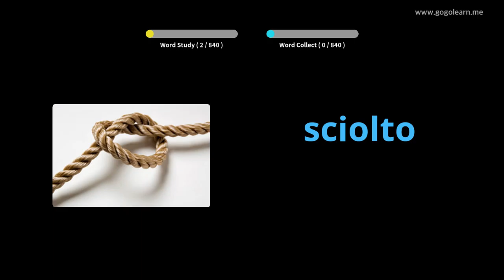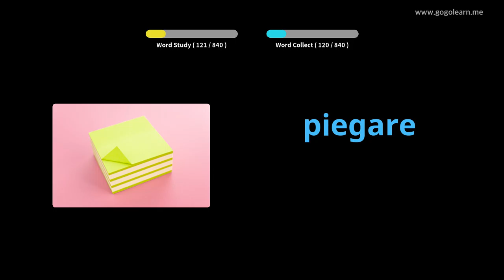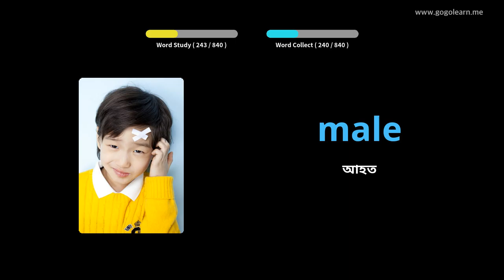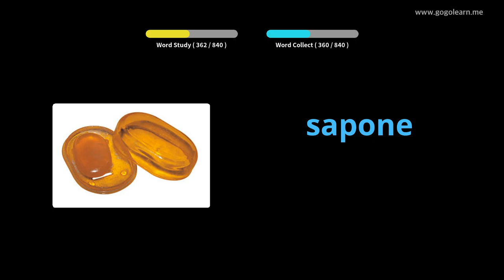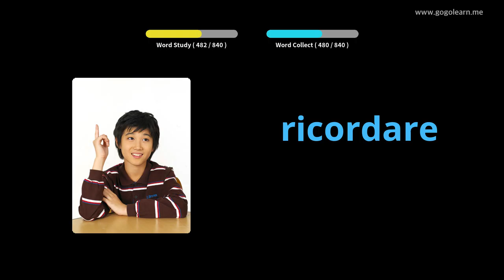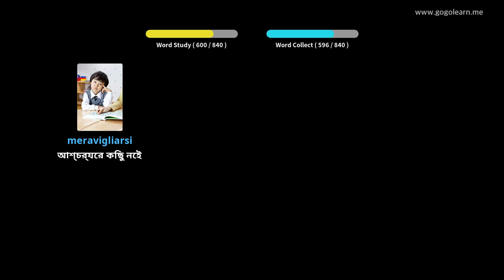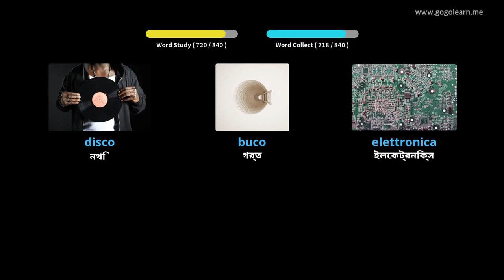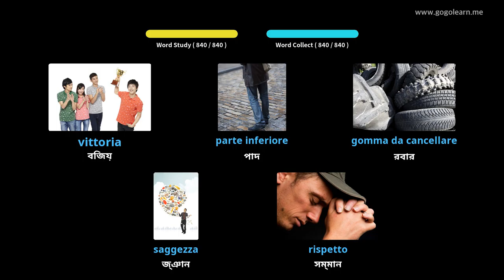ঘুমানোর সময় ইতালীয় শব্দভাণ্ডার শুনছেন | Golearn